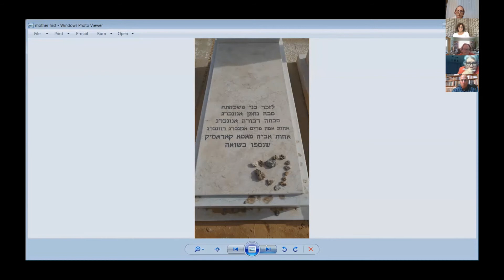Judy Tydor Baumel Schwartz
The memory of the Holocaust continues to preoccupy and haunt millions around the world. The impact of the experience of having survived the Holocaust or being relatives of people who were alive during that time, is being transmitted from generation to generation as Postmemory.  To keep this transgenerational postmemory from becoming poisonous, it metamorphoses into a positive enterprise: postmemorial work.

The conference is held under auspices of The Finkler Institute for Holocaust Research, Bar-Ilan University in partnership with the School of Social Work of the University of Haifa and the Louis & Gabi Weisfeld School of Social Work, Bar-Ilan University.

Writing the Unwritable Conference January 24th 2021